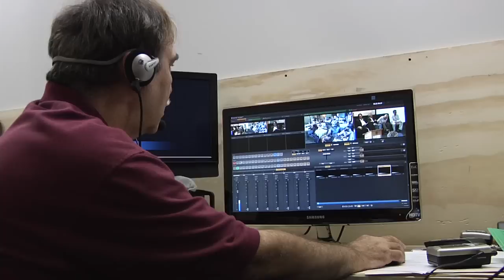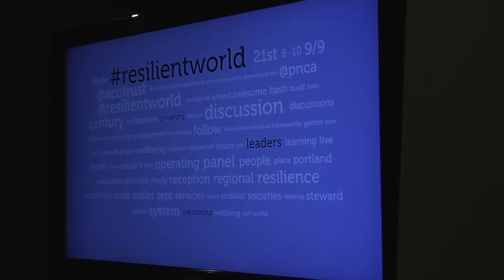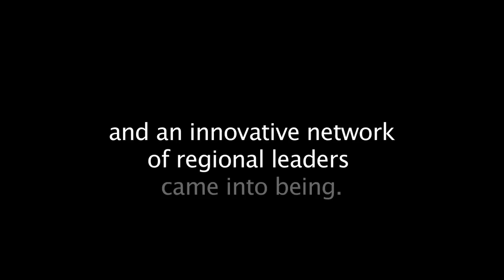Resilence Project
What will it take to build the future we want?  In September 2011, over 50 leaders from around the world convened at Ecotrust in Portland to share stories of challenges and hope for building a resilient future.